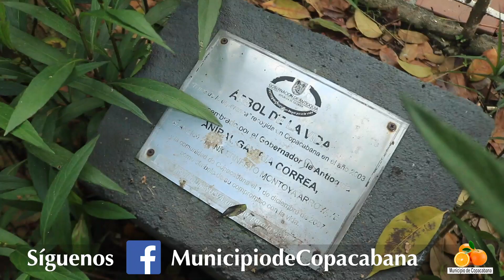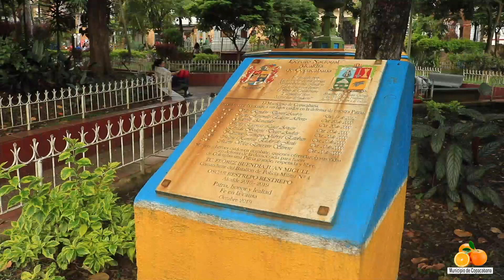Patrimonio parque de Copacabana, recorrido completo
El grupo vigias del patrimonio del municipio de Copacabana @vigiasibanadau8359 realiza un recorrido por los elementos patrimoniales ubicados en el parque principal, llamado Simón Bolivar y con mucha historia del territorio Copacabanense.